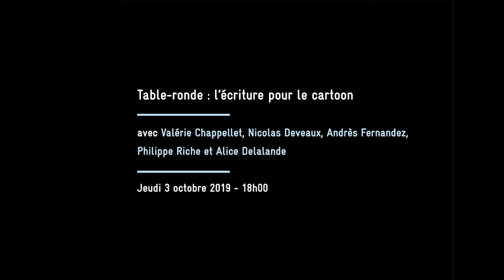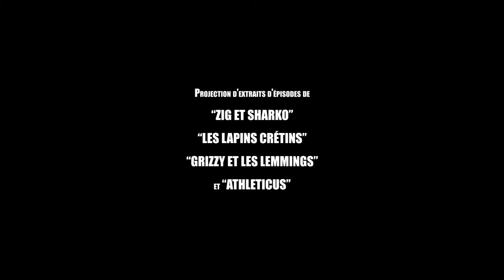4. Table ronde : l’écriture pour le cartoon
Interventions de Valérie Chappellet, Nicolas Deveaux, Andrès Fernandez et Philippe Riche dans le cadre de la "8ème rencontre professionnelle sur l'écriture du film d'animation" à Fontevraud, le 3 octobre 2019.
Modération: Alice DELALANDE

Héritière du slapstick ou du cartoon, la comédie burlesque revient aujourd’hui en force dans la production animée pour la télévision. Cette table ronde aborde les spécificités de l'écriture pour le "cartoon" à partir d’expériences et d’approches aussi différentes que "Les Lapins crétins", "Zig et Sharko", "Grizzy et les lemmings", "Atlheticus"...